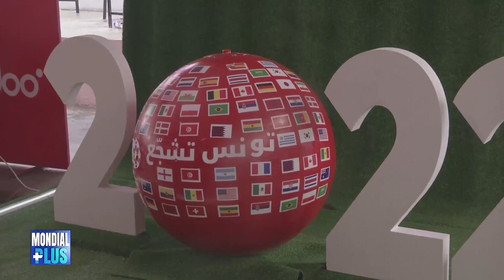أجواء المقابلة في Fanzone Yuka تونس